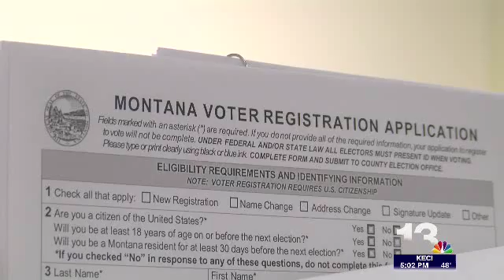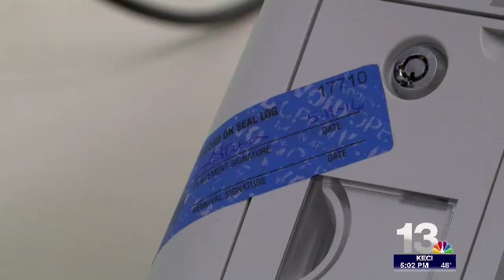Missoula County works to secure voting machines, prevent fraud